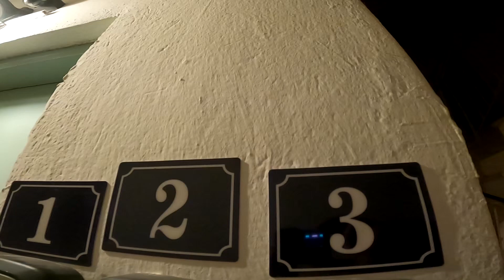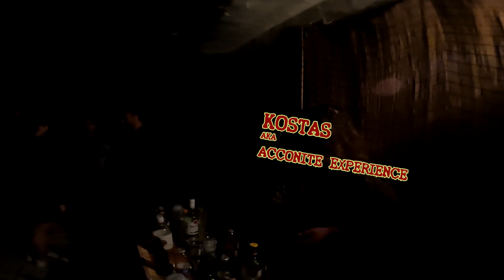JOANNAS ROOF - INTERLIGHTING MAZE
06_023
 Πτυχιακή εργασία της Ιωάννας Κιρλή με τίτλο "the interlighting maze" και after party με ποτάρες!

 Thanks to Kostas AKA Acconite Experience for the invitation

_also thanks to all the people who appearance in the video_ !
Cheers!